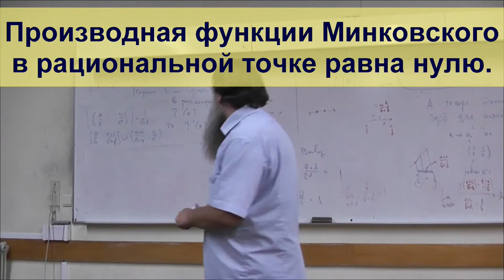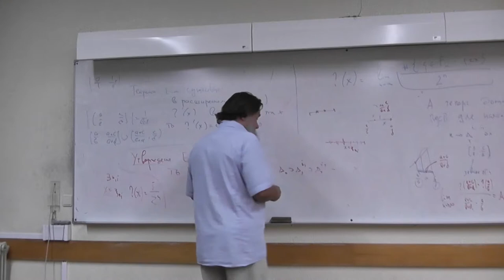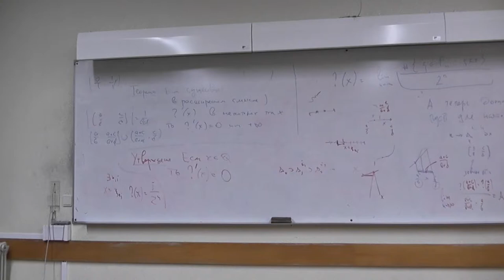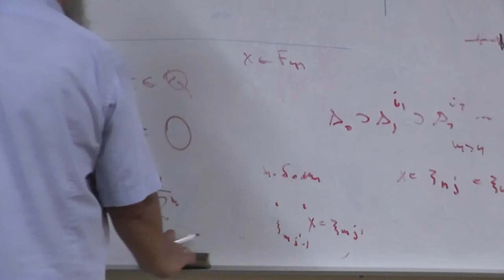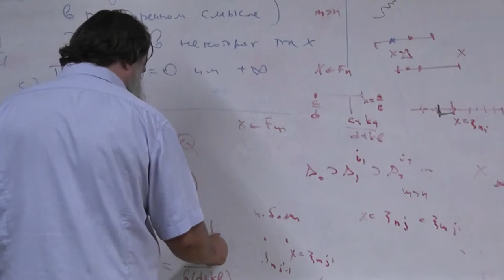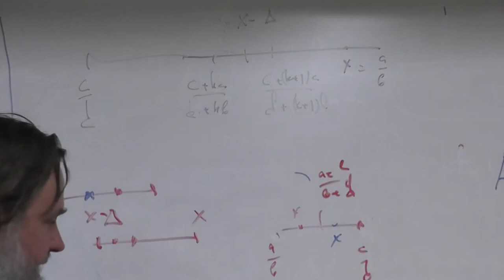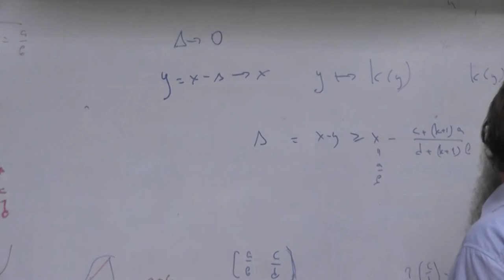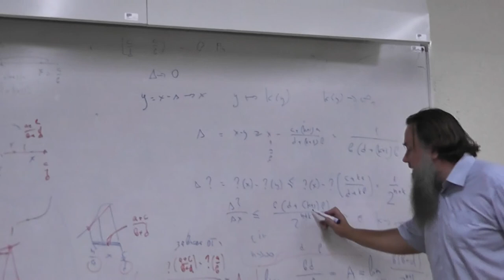12 Производная в рациональной точке равна нулю